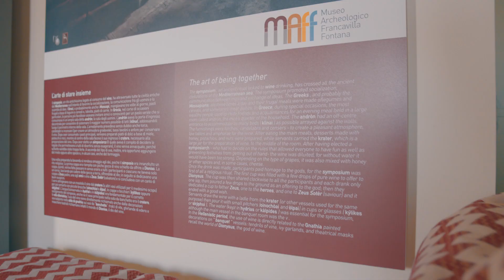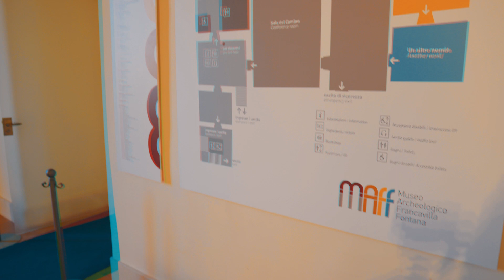Un giro al MAFF, il Museo Archeologico di Francavilla Fontana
Un giro al MAFF, il Museo Archeologico di Francavilla Fontana. Articolo completo